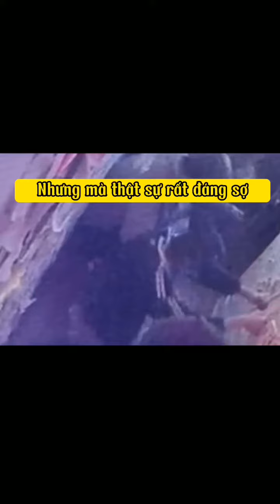4 tháng 7, 2023